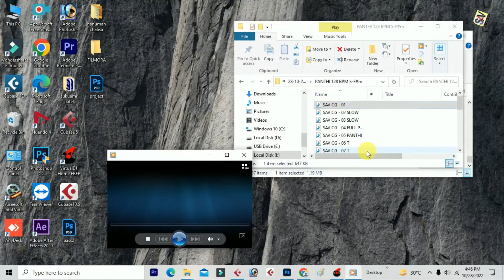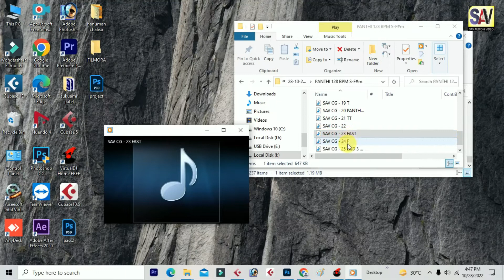PANTHI 128 BPM S-F#m | पंथी इंडियन मिक्स लूप